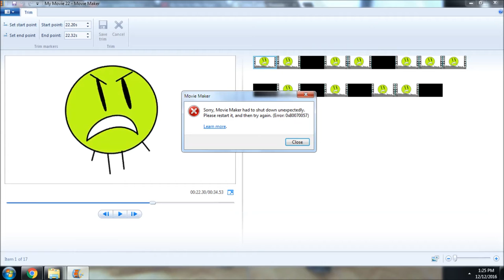(Vine) We are number one but the Movie Maker has stopped working. Why?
Plot: I Attempt to make a Sparta Remix. But I realized that I don't have a Vegas Pro, so I use Movie Maker all of the           time. When I trim the video. I realized that the Movie Maker has stopped working!